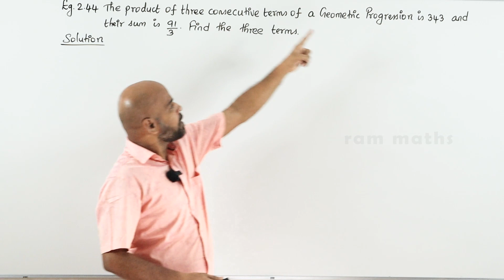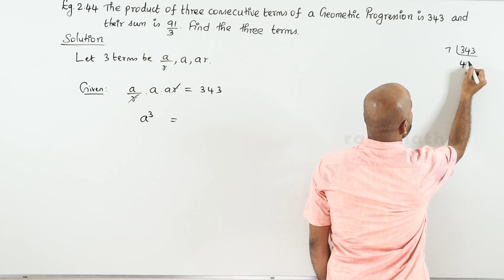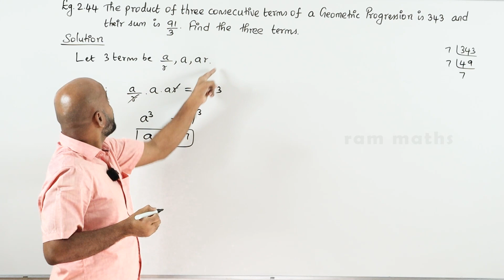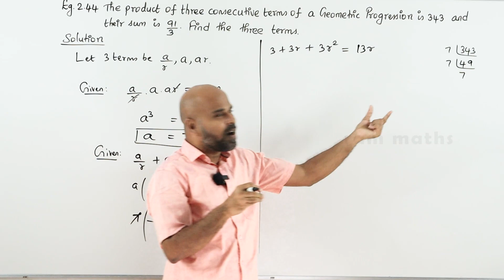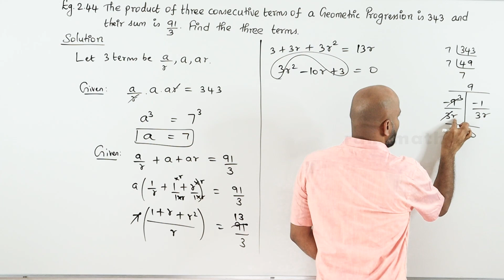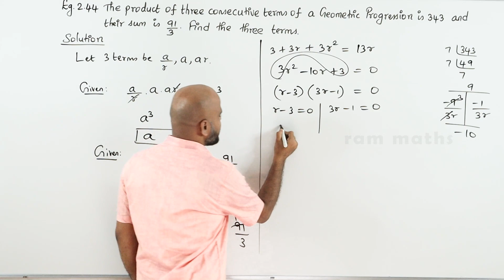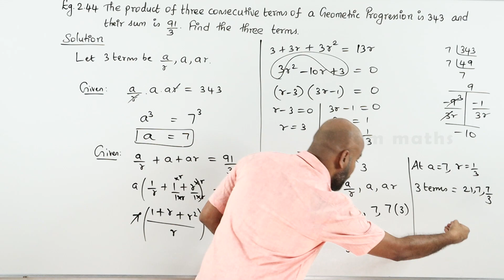10th | EXAMPLE 2.44 | NUMBERS AND SEQUENCES | CHAPTER 2 | STATE BOARD | RAM MATHS